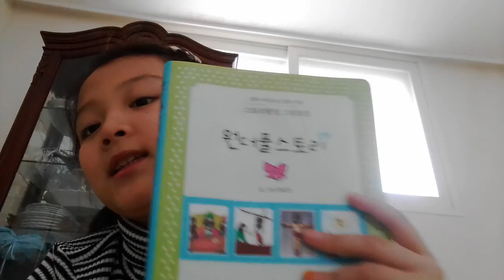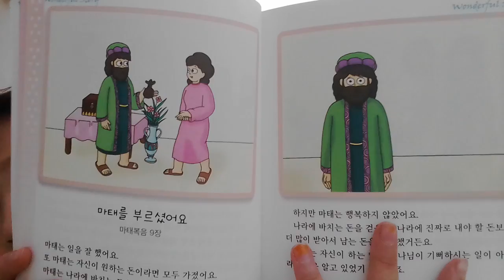‹Kids›Grace：성경이야기 마태를 예수님이 부르셨어요 (원더풀스토리)